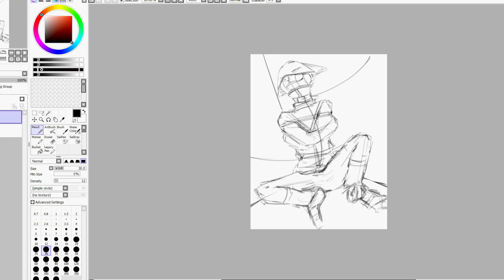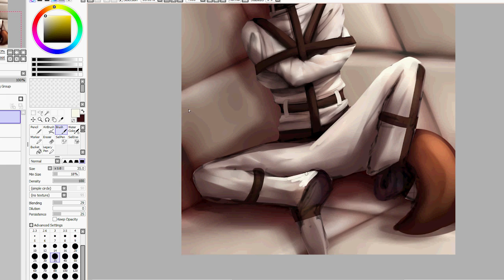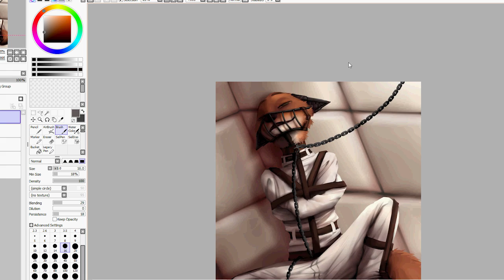Speedpaint - STRAITJACKET (Zootopia Story) 8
Song: Goblins from Mars - Birdman